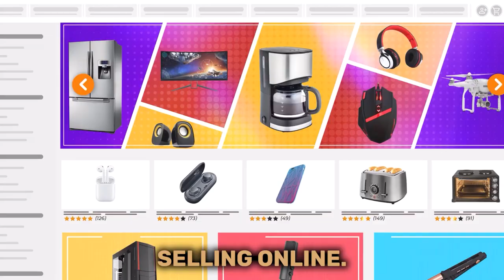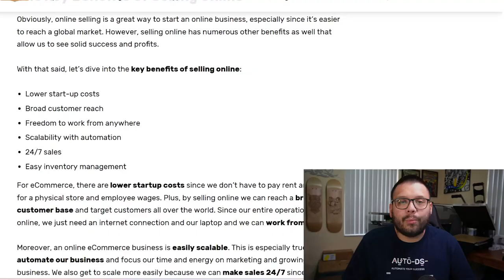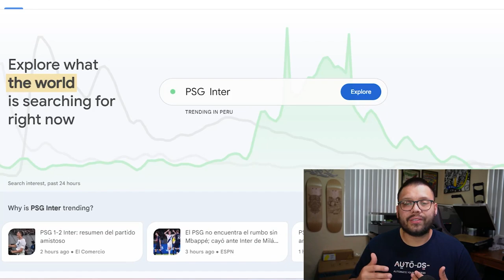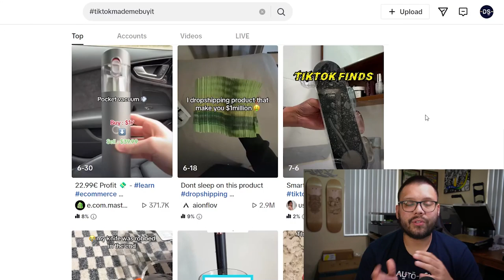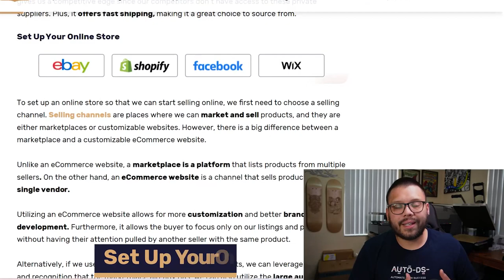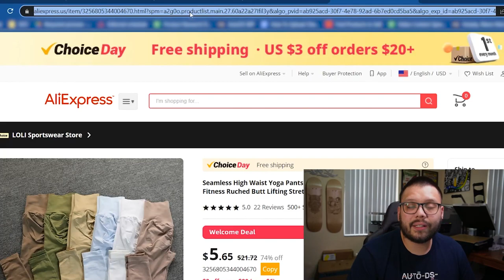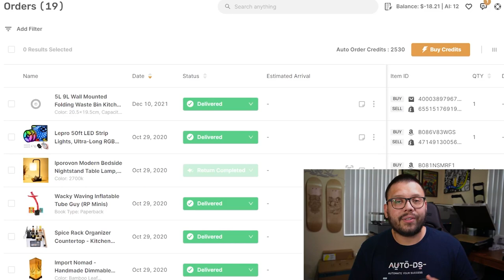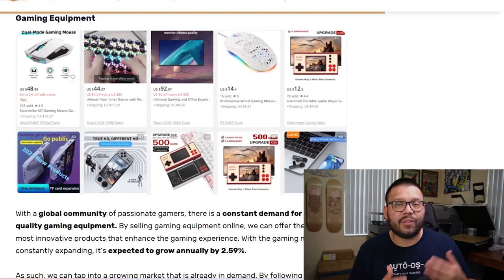How To Start An E-Commerce Business To Sell And Make Money Online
Are you eager to embark on your journey of selling online and tapping into the vast potential of e-commerce? This video is your comprehensive step-by-step guide to selling online, helping you navigate the intricacies of the digital marketplace with confidence.
Join us as we explore the following key steps in selling online:

🏪 Choosing Your Selling Platform
📊 Product Sourcing
📣 Marketing
📦 Order Fulfillment

By mastering these steps, you can establish a successful online selling presence and unlock the potential for financial growth and success in the digital marketplace.
Don't miss out on this opportunity to learn the ins and outs of selling online!
Timestamps
00:00 - Introduction
01:13 - Different Methods of Selling Online
02:20 - Key Benefits of Selling Online
04:36 - Product Research
07:19 - Choose A Reliable Supplier
09:43 - Set Up Your Online Store
11:22 - Product Importation
14:42 - Customer Service
14:53 - Health & Beauty
15:06 - Home & Garden
15:22 - Consumer Electronics
15:39 - Kids Toys
15:54 - Pet Supplies
16:02 - Sports & Outdoors
16:14 - Home Improvement
16:23 - Office & School Supplies
16:46 - Apparel & Accessories
17:12 - Gaming Equipment
17:27 - Conclusion